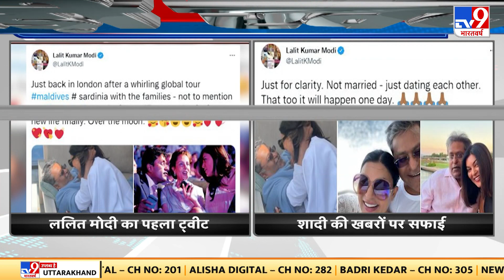Lalit Modi ने किया ट्वीट- फिलहाल शादी नहीं हुई है, एक दिन जरूर होगी | Sushmita Sen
सुष्मिता सेन से शादी की खबरों पर ललित मोदी ने एक घंटे में दो ट्वीट किया है...दो ट्वीट आपके सामने है...पहले ट्वीट कर लिखा है आखिरकार जिंदगी की नई शुरुआत हुई ...और थोड़ी देर बाद दूसरा ट्वीट कर ललित मोदी ने लिखा...की फिलहाल शादी नहीं हुई है...एक दिन जरूर होगी...